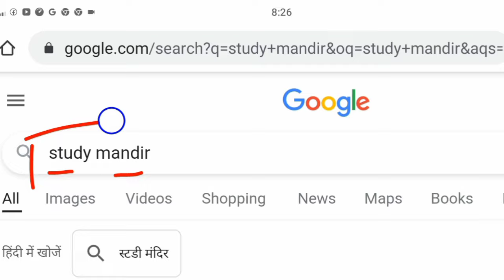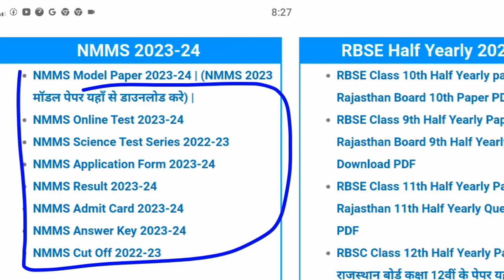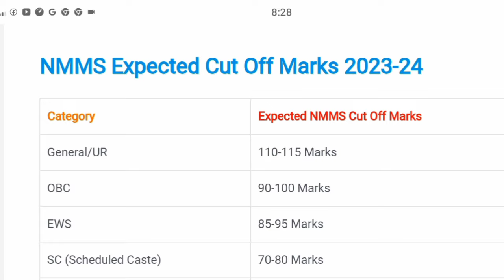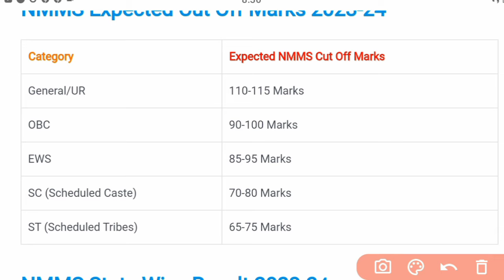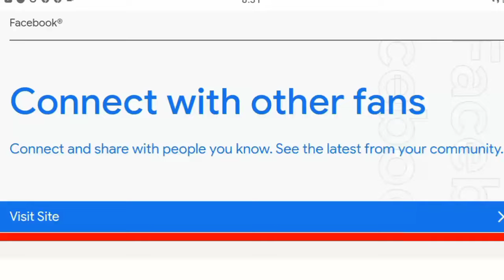NMMS Result 2023-24 | NMMS Cut Off Marks 2023-24 | NMMS Result Kab Aaega | NMMS Exam 2023-24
nmms2023-24
nmmsresult2023-24
nmmsreaultdate2023-24
nmmscutoff2023-24
nmmsmeritlist2023-24
nmmsanswerkey2023-24
nmmscutoff2023-24
nmmsselectionprocess2023-24